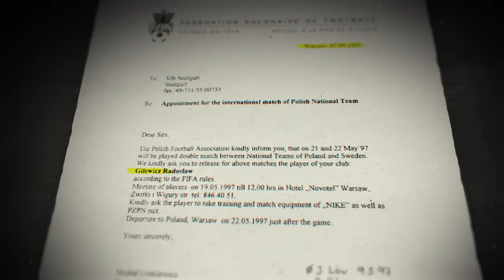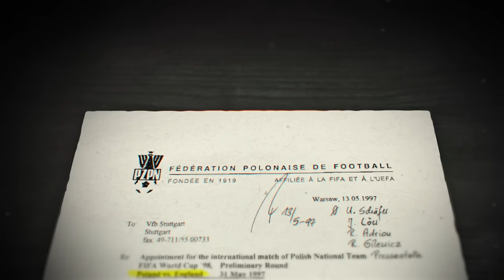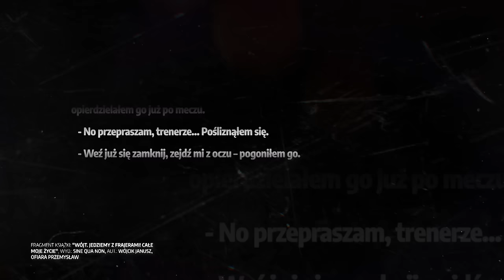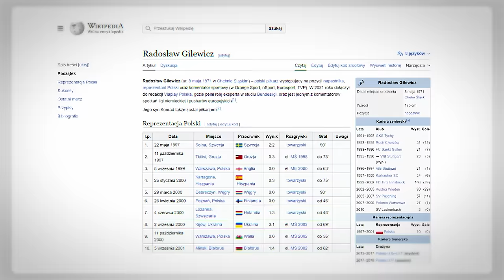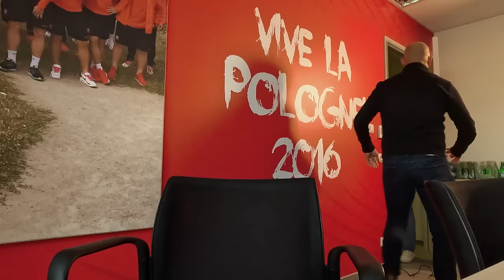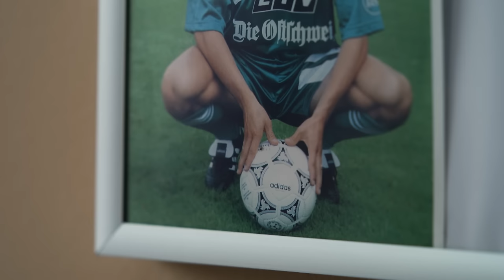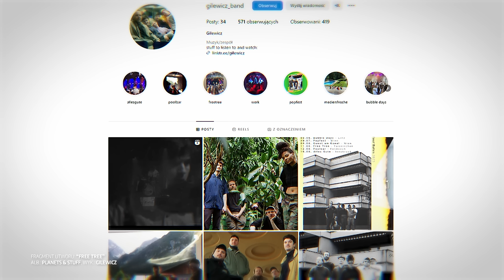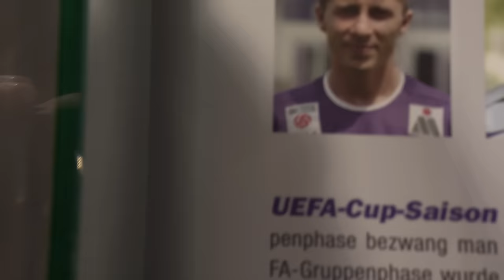RADOGOL | FILM DOKUMENTALNY | GERMAN SUBTITLES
Wejdź na Viaplay i oglądaj najważniejsze sportowe wydarzenia gdzie tylko chcesz!📱📺 💻 👉🏼
Tylko u nas zobaczysz:
✅ wszystkie mecze Premier League
✅ cały sezon Bundesligi
✅ wszystkie wyścigi F1
✅ mecze Ligi Europy i Ligi Konferencji Europy
✅ turnieje w darcie

Kiedyś znakomity napastnik, dziś ekspert Viaplay. Sentymentalna podróż Radosława Gilewicza wiodąca przez Śląsk, Szwajcarię, Niemcy, Austrię, aż do Warszawy.

Znajdź nas na innych platformach!